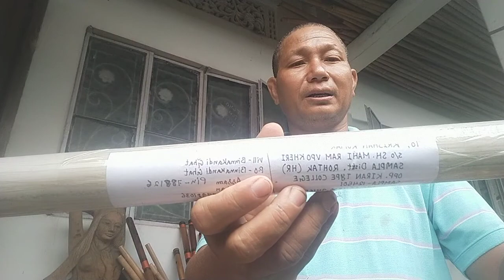flute maker Assam Amar Singha7577981036